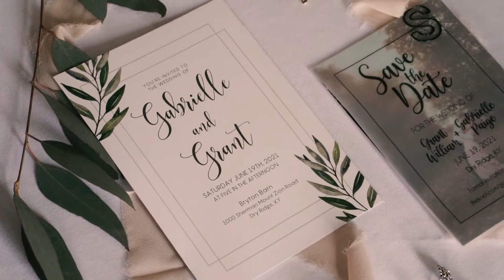Grant & Gabrielle: June 19th, 2021